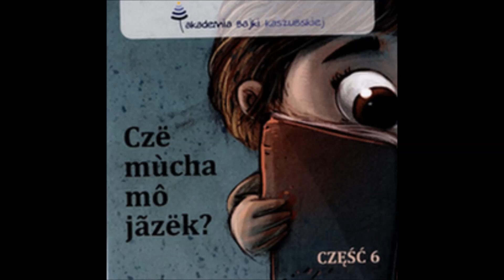65. Szwatołczëné snienié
czyta: Tomasz Fopke - animator kultury kaszubskiej, wokalista, poeta, kompozytor, dyrygent, laureat Medalu Stolema w 2007 r.